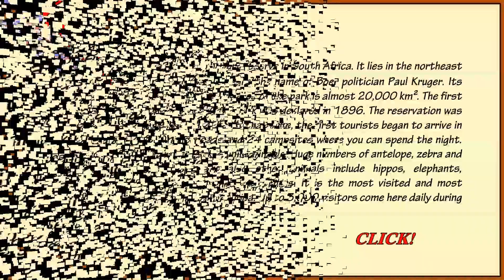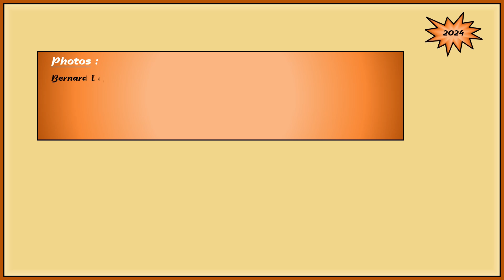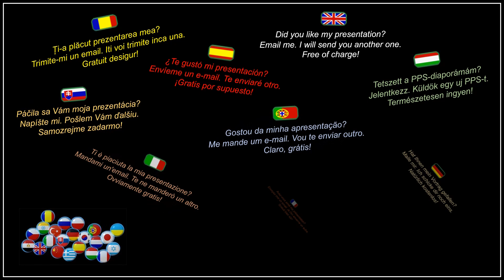South Africa (Kruger National Park) - Steve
Kruger National Park is a nature reserve in South Africa. It lies in the northeast of the country in the Transvaal. It bears the name of Boer politician Paul Kruger. Its administrative seat is in Skukuza. The area of the park is almost 20,000 km². The first protected area on the site of today's park was declared in 1896. The reservation was changed to a national park in 1926. At that time, the first tourists began to arrive in the park. It has 2400 km of roads and 24 campsites where you can spend the night. The amount of wildlife in the park is unimaginable. Huge numbers of antelope, zebra and wildebeest live here. There are also other animals include hippos, elephants, rhinoceroses, lions, leopards, hyenas and others. It is the most visited and most famous natural attraction in South Africa. Up to 3,000 visitors come here daily during the season.

El Parque Nacional Kruger es una reserva natural de Sudáfrica. Se encuentra en el noreste del país, en el Transvaal. Lleva el nombre del político bóer Paul Kruger. Su sede administrativa se encuentra en Skukuza. La superficie del parque es de casi 20.000 km². La primera zona protegida en el lugar del parque actual fue declarada en 1896. La reserva se convirtió en parque nacional en 1926. En esa época empezaron a llegar los primeros turistas al parque. Cuenta con 2.400 km de carreteras y 24 campings donde se puede pasar la noche. La cantidad de vida salvaje en el parque es inimaginable. Aquí viven enormes cantidades de antílopes, cebras y ñus. También hay otros animales como hipopótamos, elefantes, rinocerontes, leones, leopardos, hienas y otros. Es la atracción natural más visitada y más famosa de Sudáfrica. Hasta 3.000 visitantes acuden aquí diariamente durante la temporada.

Le parc national Kruger est une réserve naturelle d'Afrique du Sud. Il se trouve au nord-est du pays, dans le Transvaal. Il porte le nom de l'homme politique boer Paul Kruger. Son siège administratif est à Skukuza. La superficie du parc est de près de 20 000 km². La première zone protégée sur le site du parc actuel a été déclarée en 1896. La réserve a été transformée en parc national en 1926. C'est à cette époque que les premiers touristes ont commencé à arriver dans le parc. Il dispose de 2 400 km de routes et de 24 campings où vous pouvez passer la nuit. La quantité d'animaux sauvages dans le parc est inimaginable. Un grand nombre d'antilopes, de zèbres et de gnous vivent ici. On y trouve également d'autres animaux, notamment des hippopotames, des éléphants, des rhinocéros, des lions, des léopards, des hyènes et d'autres. C'est l'attraction naturelle la plus visitée et la plus célèbre d'Afrique du Sud. Jusqu'à 3 000 visiteurs s'y rendent chaque jour pendant la saison.

Krugerov národný park je rezervácia zveri v Južnej Afrike. Leží na severovýchode krajiny v Transvaale. Nesie meno búrskeho politika Paula Krugera. Administratívne sídlo má v Skukuze. Jeho plocha je necelých 20 000 km². Prvé chránené územie na mieste dnešného parku bolo vyhlásené roku 1896. Rezervácia sa zmenila na národný park v roku 1926. V tom čase začali do parku prichádzať prví turisti. V parku je 2400 km ciest a 24 kempov, v ktorých je možné prenocovať. Množstvo zveri v parku je až nepredstaviteľné. Žijú tu obrovské množstvá antilop, zebier a pakoní. Z ďalších zvierat môžeme spomenúť hrochy, slony, nosorožce, levy, leopardy, hyeny a ďalšie. Je najnavštevovanejšou a najznámejšou prírodnou zaujímavosťou Južnej Afriky. Denne sem v sezóne prichádza až 3000 návštevníkov.